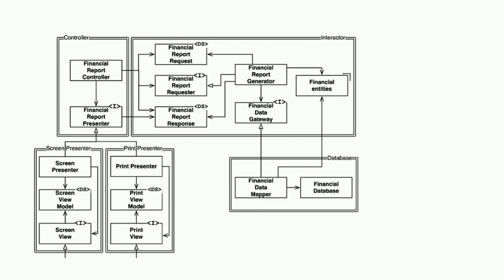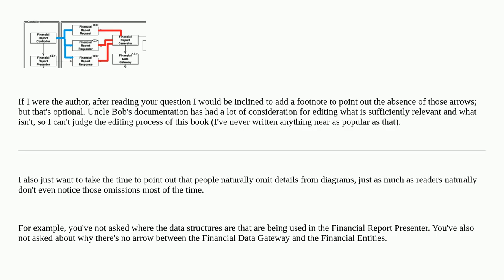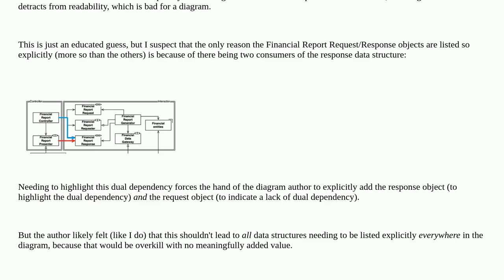Softwareengineering: Clean Architecture: Why are the request (input)/response(output) data struct...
Clean Architecture: Why are the request (input)/response(output) data structures not consider dependencies of the interface?

A special thanks goes out to the awesome community

  clean-architecture uml open-closed-principle